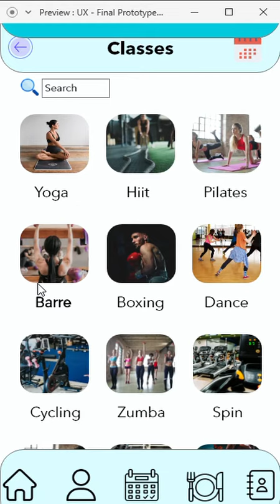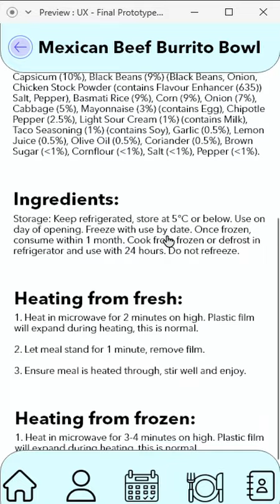Get Up Go - UX Prototype